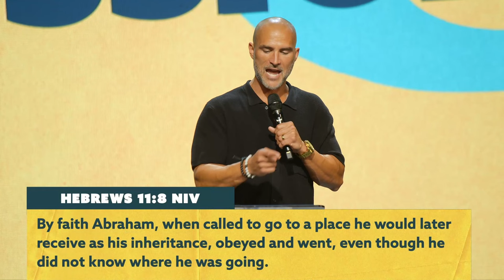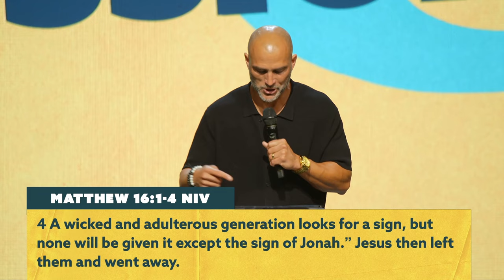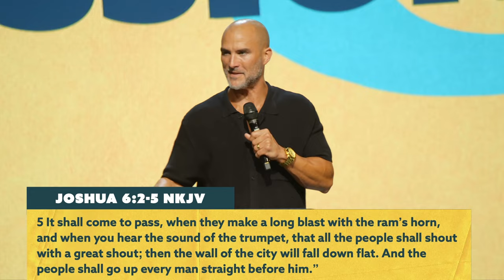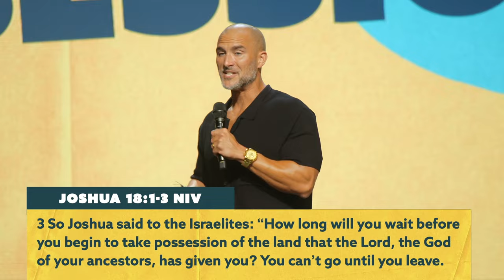It’s Time To Go | Ps. Kevin Lucas | Hope City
You can’t have a relationship with God that doesn’t move. He goes with you wherever you go. Jesus will never come, sit in your world, and leave you in the place you are.

He is always calling us to move. “Go and I’ll show” never stops in a relationship with God! You’ll never see what you won’t move towards. You do the going and God does the showing. IT’S TIME TO GO!
*Discussion Guide:*
*Chapters:*
00:00 Welcome HCrew
40:00 An Invitation To Know Jesus